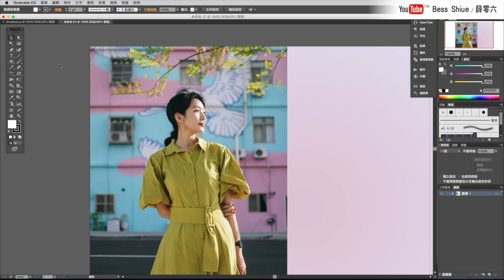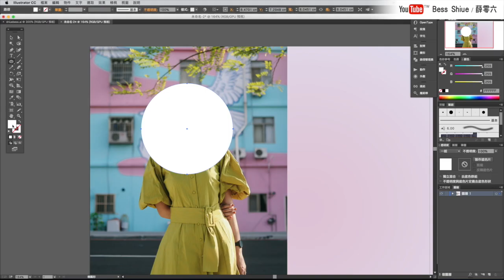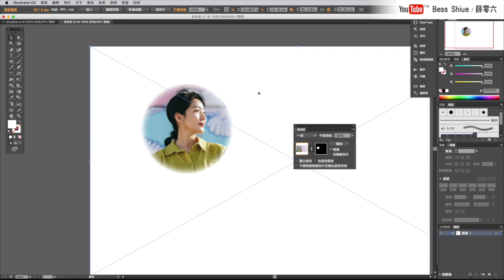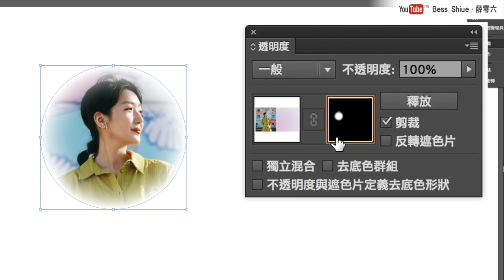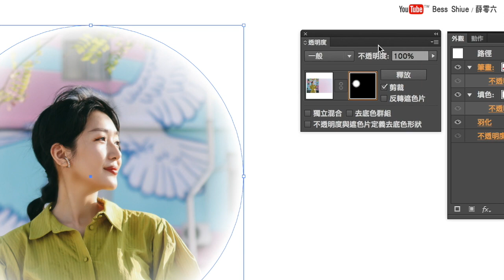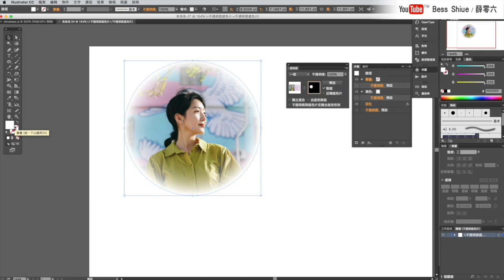Illustrator課程🌟羽化遮色片(去背)效果這樣做！如何再修改已套用的模糊效果？｜薛零六Bess Shiue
想要讓遮色片（去背）周圍有模糊效果，試試看這個方法
影片還有分享如何修改已經套用的羽化效果喔

謝謝你們：）